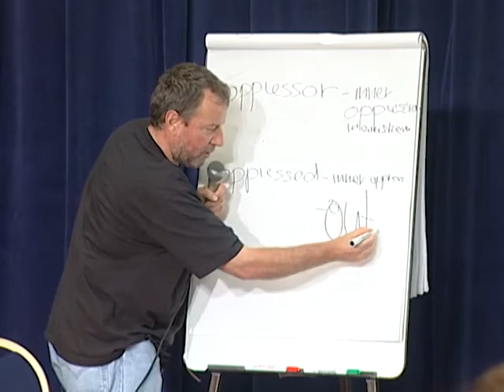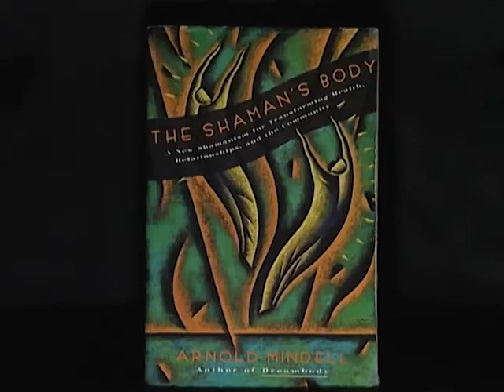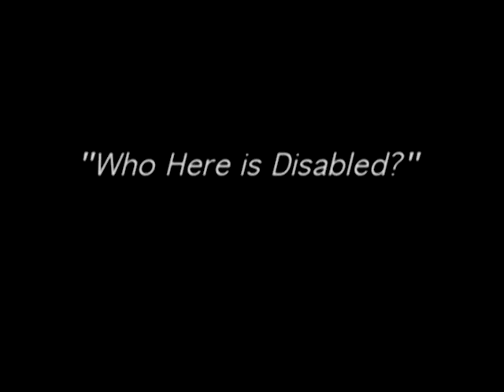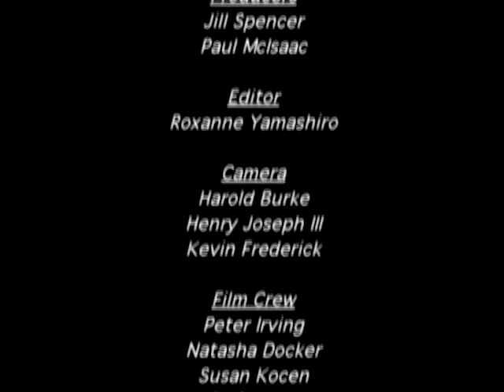WorldWork Videos: The Disability Process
This video presents aspects of a style of facilitation of group process, a methodology for working on issues of conflict, social marginalization, and trauma being applied to issues of different physical and mental abilities and related rank issues.